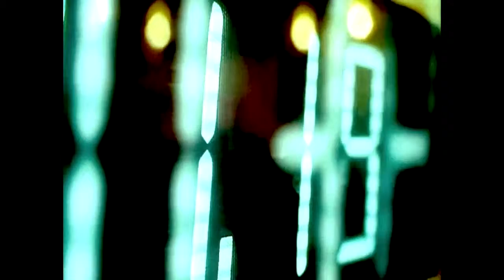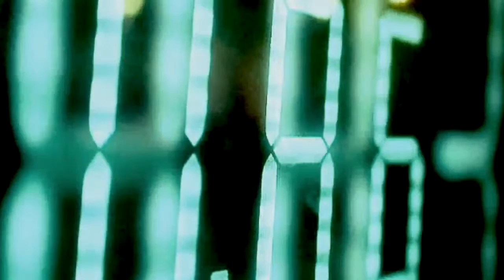Eighty eight LIVE「Answer」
フルアルバム
「Eighty eight」

1 . E.O
2 . One day
3 . Answer
4 . 平行線
5 . あをによし
6 . Shine
7 . メトロノーム
8 . Over
9 . Eighty eight
10 . タイムカプセル
11 . HAPPY BIRTHDAY
12 . 陽はまた昇り月は輝く

CD（2014/8/8）
TCSSE-100  ￥3,240（定価）